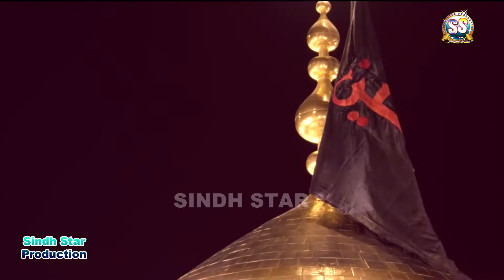ABBAS KA MATAM HE ZAWAR TUFAIL ABBAS JANWRI ALLBUM 03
Sindh Star Production Khairpur Mirs
Contact Ustad Dukhyal Janwari
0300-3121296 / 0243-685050